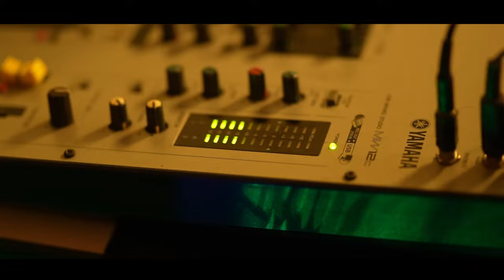ආනාවේ රාවේ | Anawe Rave 2K24 Big Match Song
ANAWE RAVE - 2K24 Big Match Song

Lyrics - Anuja Emandith
Music & Producing - Trimal Perera
Audio Recording - Trimal Perera @Master studio
Mixing & Mastering - Ruchira Ranasinghe @RvR music
Vocals - Nishith Vindya, Anuja Emandith, Dilshan Glaze, Kavindu Verochana, Trimal Perera
Graphics - Pulith Yuthmika

DOP|Edit|Colourist - Malsitha Karunarathna @60FPS Productions
Lighting - Buddika Sanjaya
Drone Pilots - Malsitha Karunarathna,Ashen Tharuka

H.M.Saseema Sujiewinie Sirisena
Lawyer Uplai Jayamanna

Special thanks-

Sahan Tiunika
Vedaya Dissanayake
Kalana Edirisinghe
Pulith Yuthmika
Ruchira Ranasinghe
M.P.K.P. Nirmali Peiris